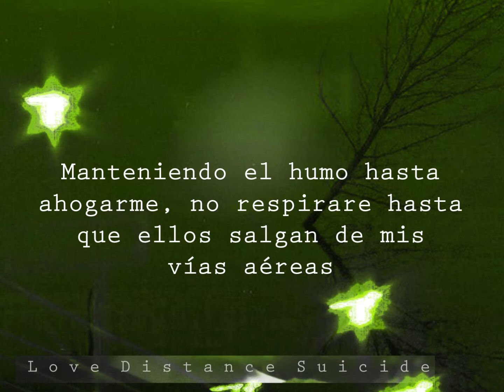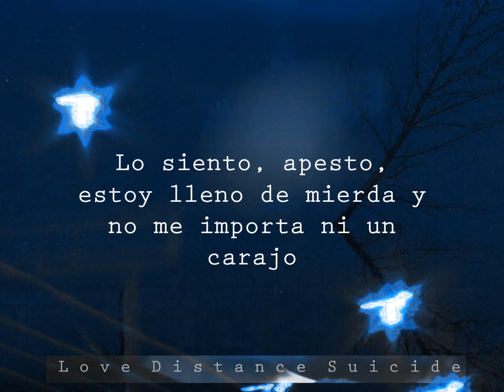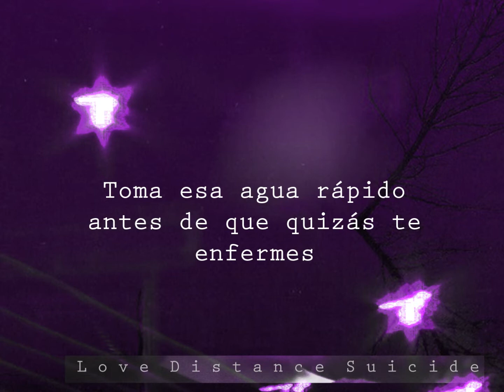guardin - shadow (subtitulada en español)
guardin - shadow (sub. en español)